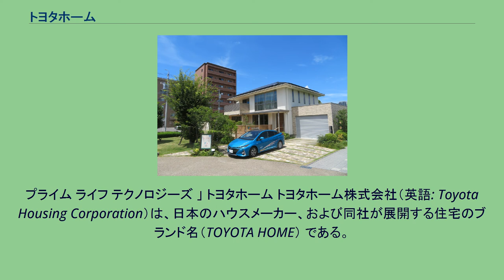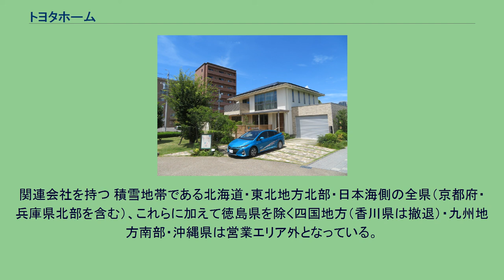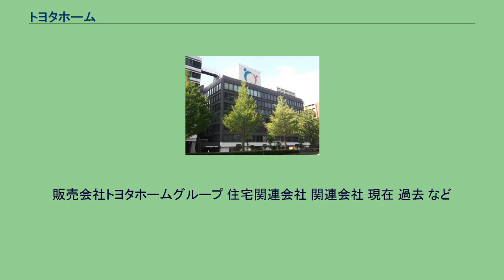トヨタホーム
泉_(名古屋市)
プライム ライフ テクノロジーズ 」 トヨタホーム トヨタホーム株式会社（英語: Toyota Housing Corporation）は、日本のハウスメーカー、および同社が展開する住宅のブランド名（TOYOTA HOME） である。
コーポレートコピーは 「人生をごいっしょに。」「Sincerely for You」。
トヨタグループに属し、トヨタグループ内では「THC」の略称で表記される。
一代一事業という豊田家のモットーに則り、豊田章一郎（現・トヨタ自動車名誉会長）が、1975年（昭和50年）にトヨタ自動車（当時はトヨタ自動車工業）で建売住宅・マンション分譲を中心とした不動産開発部門と注文住宅部門を興したのが始まりである。
「自動車で養ったノウハウを活用した工業化住宅」（いわゆるプレハブ住宅の効率生産）をうたい文句に展開したものの、長年に亘り赤字が続き一時は存続が懸念されたが、地元愛知県を中心に販売力を着実に強め、黒字転換を達成。
2003年（平成15年）注文住宅部門を分社化し、ハウスメーカーとなった。
2005年（平成17年）- 不良債権問題のため、産業再生機構案件となったミサワホームの支援スポンサーにトヨタ自動車が内定。
2006年（平成18年）3月にトヨタ自動車・当社・野村プリンシパル・ファイナンスがミサワホームの出資を引き受けた。
以降、ミサワホームの技術提携や共同分譲を開始し、一層のシェア拡大を目指している。
2006年度の住宅販売戸数が、創業以来初となる5000戸突破を達成。
2010年（平成22年）- 10月1日をもって、トヨタ自動車の住宅事業（デベロッパー部門）を統合した。
2013年（平成25年）- リフォーム事業の新会社「トヨタホームリフォーム株式会社」を設立。
2015年（平成27年）- トヨタすまいるライフ株式会社リフォーム部門とトヨタホームリフォーム株式会社が事業統合。
2016年（平成28年）- ミサワホームを連結子会社化。
2020年（令和2年）- 親会社のトヨタ自動車とパナソニックの合弁会社であるプライム ライフ テクノロジーズ株式会社の連結子会社に異動。
とよたエコフルタウン（豊田市元城町）の敷地内にあるモデルハウス 以下の販売会社、住宅関連会社。
関連会社を持つ 積雪地帯である北海道・東北地方北部・日本海側の全県（京都府・兵庫県北部を含む）、これらに加えて徳島県を除く四国地方（香川県は撤退）・九州地方南部・沖縄県は営業エリア外となっている。
扱う商品が販売会社によって異なり営業エリアが重複するものがある。
トヨタ自動車の自動車販売会社と似ている。
販売会社トヨタホームグループ 住宅関連会社 関連会社 現在 過去 など